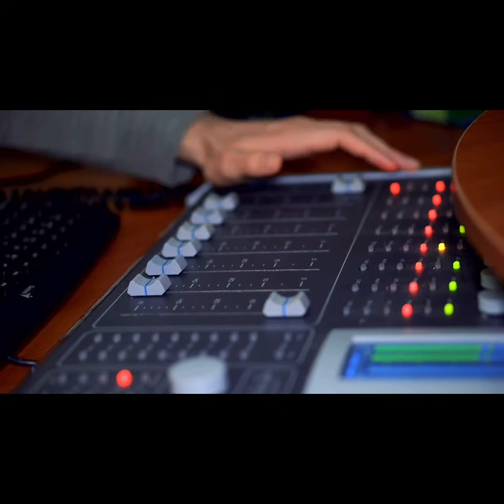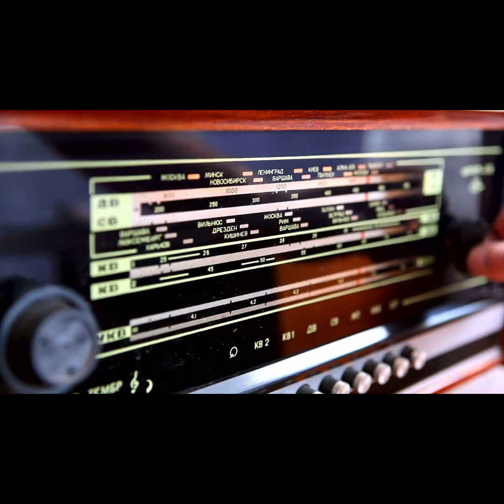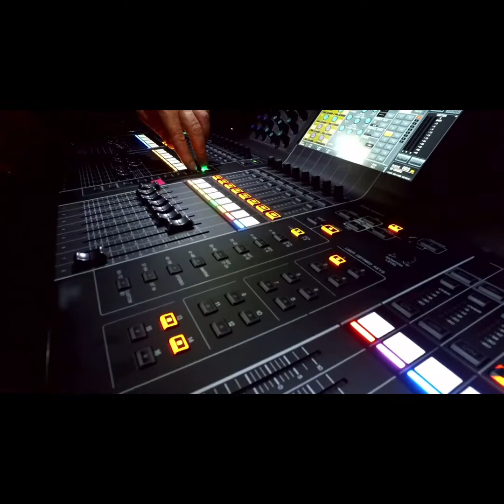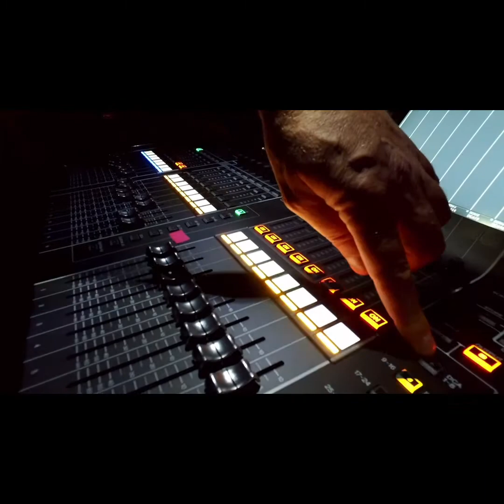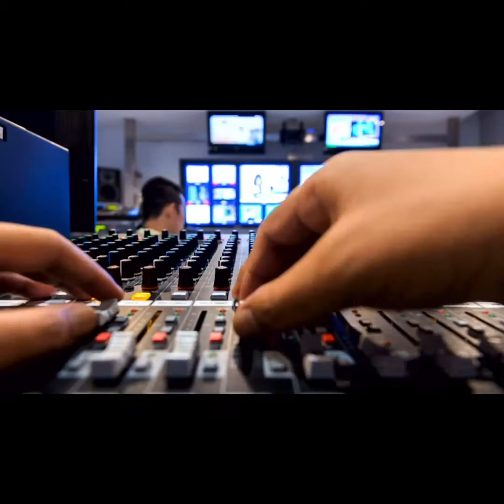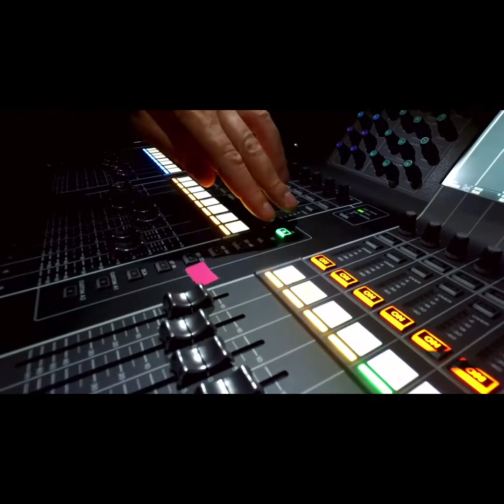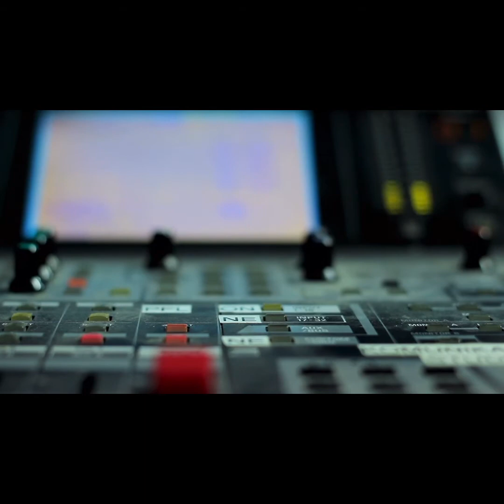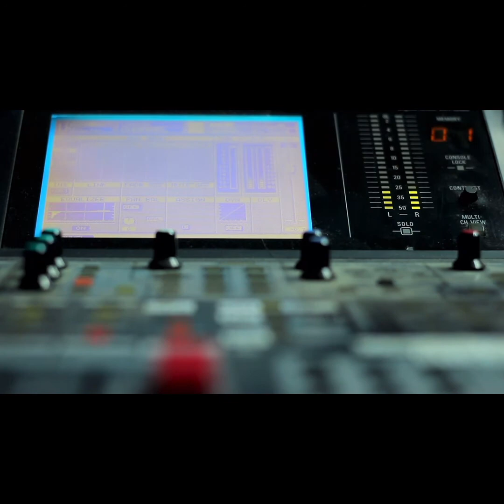ゲスト：又吉 大輔さん(有)結設計 代表取締役社長♯87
今回は、【(有)結設計代表：又吉大輔さん】についてお届します！

・又吉大輔さんの現在の活動
(有)結設計のお仕事紹介
(有)結設計の結の意味とは何なのか？
(有)結設計の建設会社としての特徴とは何なのか？
又吉大輔さんはなぜ地域活動に尽力するのか？

以上の内容に深く迫ります！

番組へのコメント、イイネ、登録よろしくお願いします。

配信：月曜日ー木曜日

音声配信
・SPOON⇩

みっちー